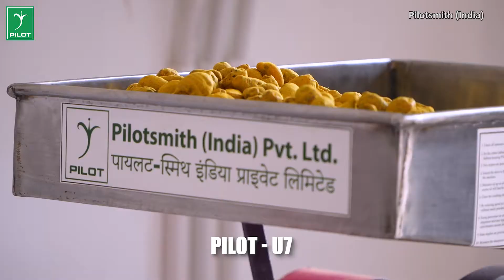Pulverizer | Masala Chakki | Turmeric, Coriander, Chilli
We, Pilotsmith(India) Pvt. Ltd. are the pioneers in Food and Ayurvedic processing equipment manufacturers. Since 1985 we have been catering to the needs of various small and large-scale industries in India and abroad. We have strong commitments to our customers and offer product quality at competitive prices. With the ever hardworking workforce and trust of our customers, we are aiming for new realms.

Address :
Pilotsmith (India) Pvt.Ltd.
H.No. C-414, Indira Nagar,
Lucknow - 226016

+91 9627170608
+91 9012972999